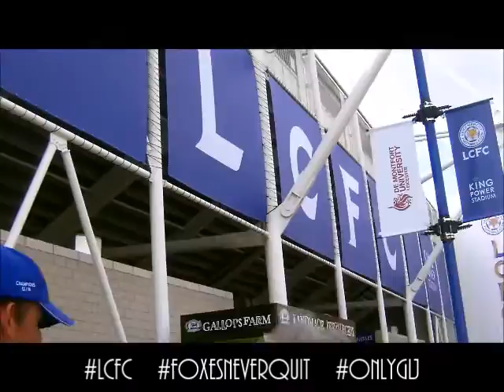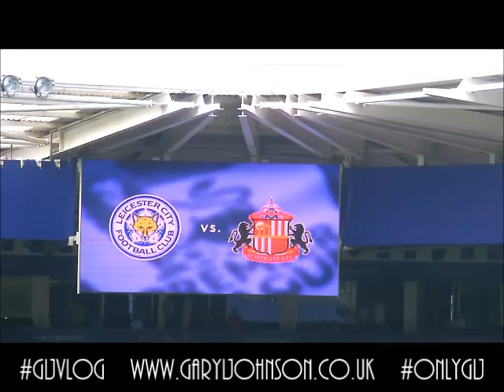GLJ at LCFC v Sunderland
Gary L Johnson takes a trip to the king power stadium for the first game of the season.